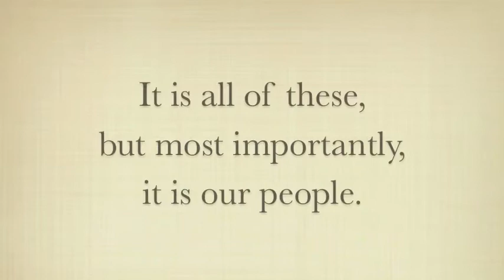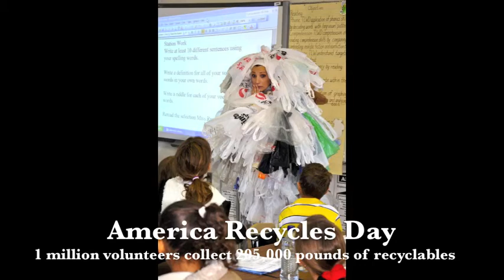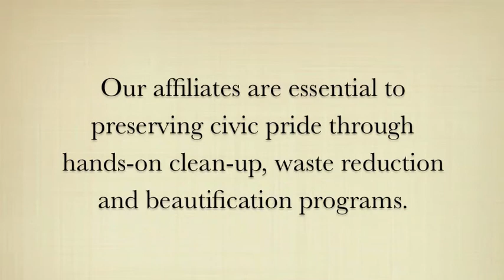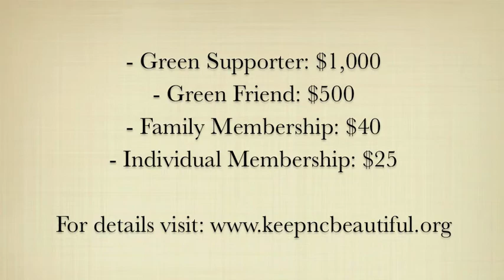KNCB Promotional Video